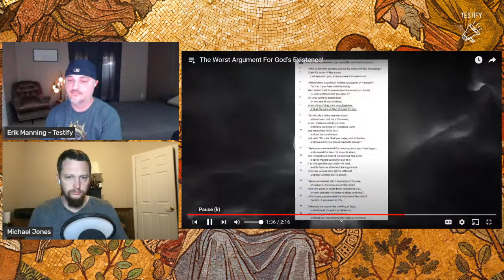Bringing Christian Sanity to Tik Tok w/ Inspiring Philosophy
Michael Jones is the brains behind the YouTube channel Inspiring Philosophy. He has made hundreds of well-researched, high-quality long-form educational videos on the Christian faith. So what in the world is he doing on a platform like Tik Tok? In this interview we will discuss why he joined Tik Tok, how he finds some of the crazy things he responds to and why he finds it worthwhile. We will also discuss Christians and the use of sarcasm, and how Christian apologists can use the app wisely and effectively.